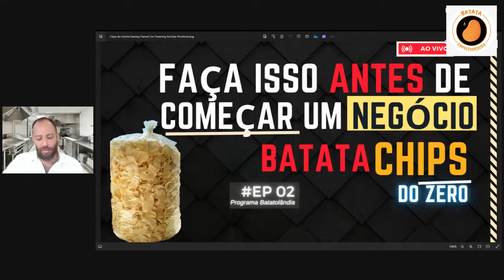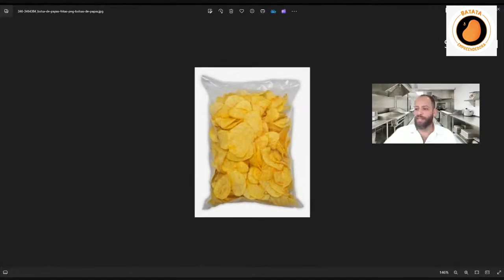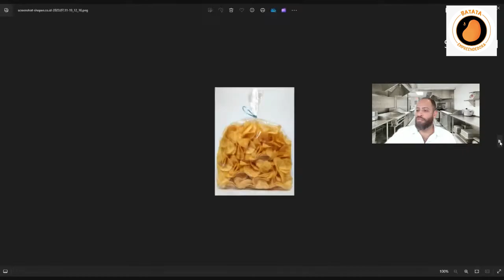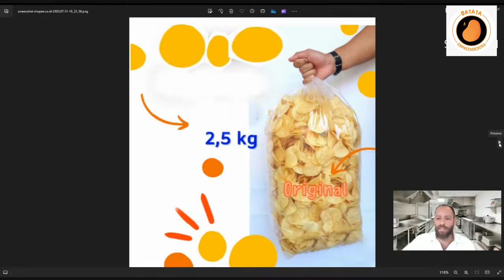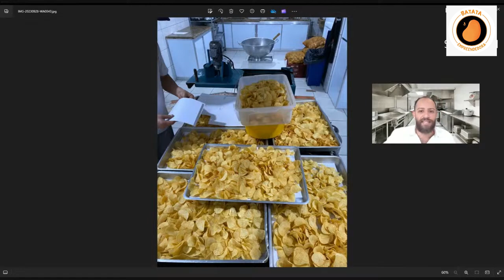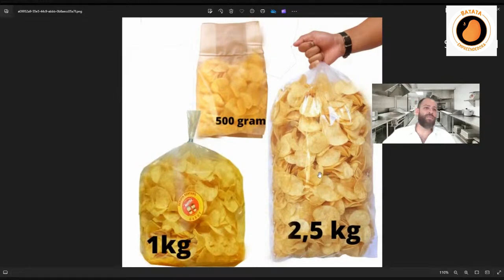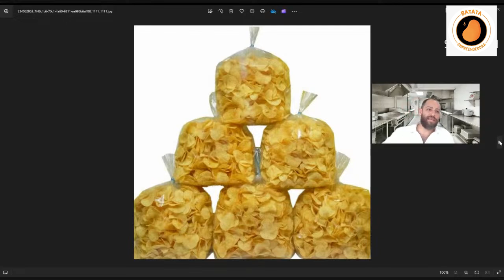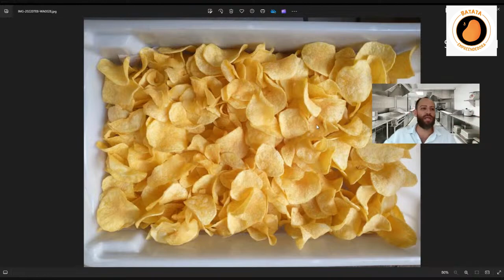OS 3 SIMPLES PASSOS PARA SABER SE SUA BATATA CHIPS VAI VENDER BEM || PROGRAMA BATATOLÂNDIA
Quer aprender os primeiros passos para faturar mais de R$6.000 reais todos os meses com batata chips, começando do Zero?

O Programa Batatolândia está de volta com uma NOVA TEMPORADA! No episódio de hoje, Raphael Arvoré vai te explicar como abrir um negócio de batata chips lucrativo, sem ter medo de errar, da concorrência, de vender ou de dar errado.

Aperte o play e prepare-se para anotar todas as sacadas e dicas práticas que você poderá aplicar imediatamente e montar o seu negócio de batata chips.

Não perca esta oportunidade de aprender com o melhor dos melhores - ouça agora o Programa Batatolândia e leve seu sonho de ser dono do próprio negócio ao próximo nível!